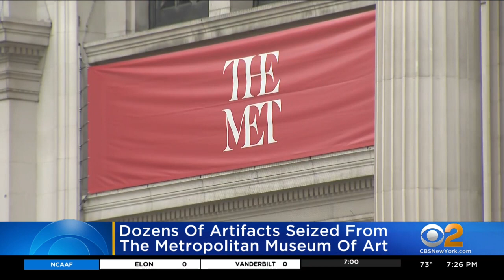Dozens of artifacts seized from the Metropolitan Museum of Art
Dozens of artifacts believed to have been stolen were seized from the Metropolitan Museum of Art.